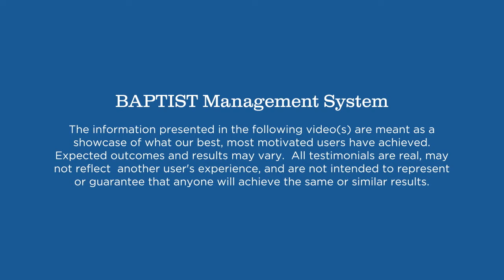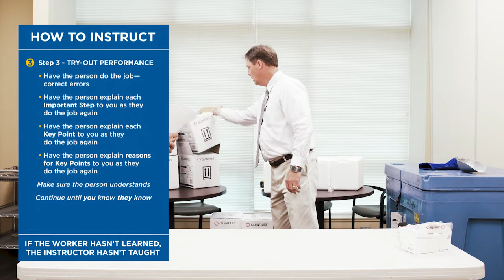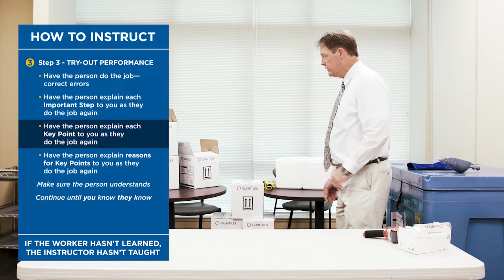TWI Job Instructions (JI): Shipping specimen with dry ice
This is a brief demonstration of using TWI Job Instructions (JI) to create a standard behavior and move us toward a Target Condition.